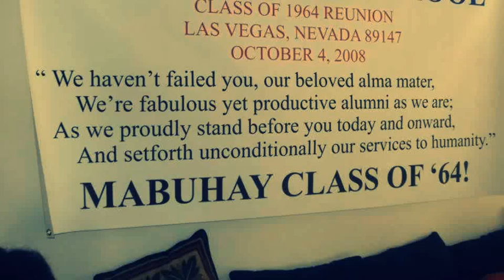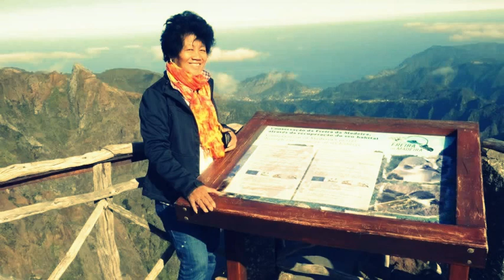Long Live, AHS Class of 1964!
We are slowly but surely getting in there... in the once-in-a-lifetime affair of our lives. Classmates, see you all in Alcala 2014!